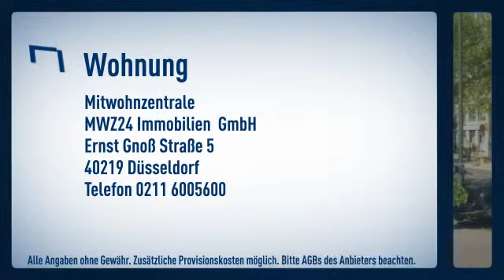Altstadt: Citylage mit nur wenigen Schritten bis zum Hofgarten, Altstadt oder zur Königsallee.